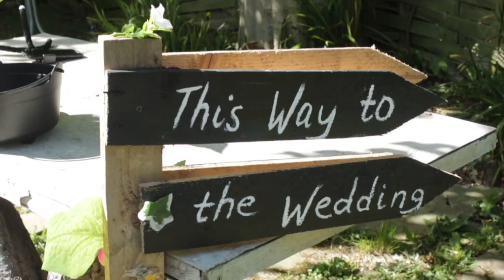Our Dinosaur Wedding | We get 'married' during lockdown in inflatable T-Rex costumes in our garden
We couldn't have our wedding as planned due to Coronavirus, so we decided to have a garden dinosaur celebration anyway! We dressed up in our dino costumes and had a little 'fake' T-Rex wedding for just the two of us...

It's surprising how tricky it was to create a wedding as dinosaurs!

Ditto and Dougie
The Dinosaur Duo
We're a crazy couple bringing heart-warming, family friendly fun during the coronavirus (COVID-19) pandemic. Our wedding's been cancelled but we're keeping our spirits high! As we’re locked inside anyway due to the UK lockdown, why not dress up in giant inflatable T-Rex costumes? Every week our little video will be loosely inspired by a different daytime tv program (parody style). Come and join us for the ride! Hilarious dinosaur shorts from Ditto (who likes to annoy those pesky humans!) and Dougie (who likes his food - his favourite is mashed humans with a side of sausages!). Try not to laugh!